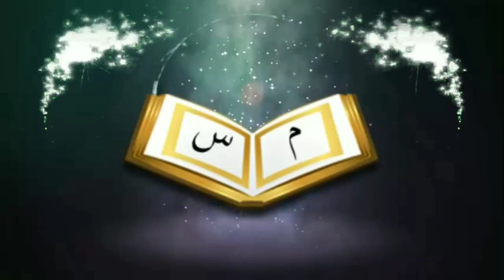মৃত্যু ব্যক্তির জন্য চল্লিশার খানা করা হারামᴴᴰ┇by Bro Rahul Hossain Rahul Amin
মৃত্যু ব্যক্তির জন্য চল্লিশার খানা করা হারাম

It is forbidden for the person to die for forty years

🎙Bro Rahul Hossain Rahul Amin

👋 yeamul islam 👋